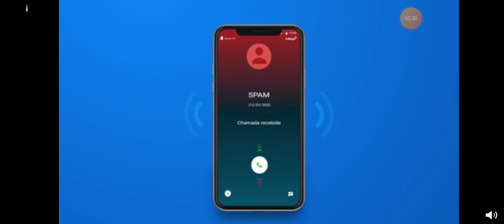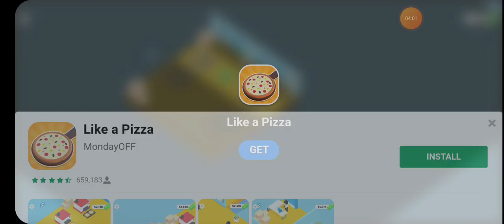my minecarft world op